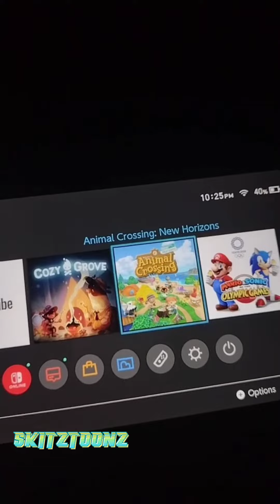ACNH at 10pm what could possibly go wrong?